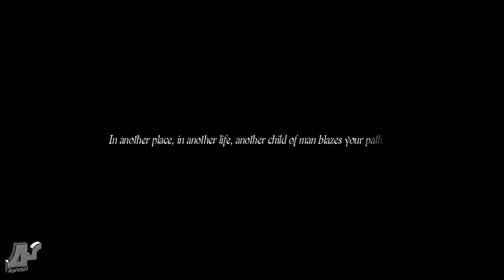The God of Highschool - Episode 5 Preview Discussion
Hope you guys enjoyed the video! have a nice day!

Add me on Discord (Catch me in a game!):
Aystogon#7623
(I post things here ;D)

(Temples of Legends)

🎮 What I'm doing/playing (Vaguest Description) 🎮
Dragon's Dogma[c] is an action role-playing hack and slash video game developed and published by Capcom for PlayStation 3 and Xbox 360 in 2012. An enhanced version subtitled Dark Arisen was released for the game's original consoles (2013), then later ported to Microsoft Windows (2016), PlayStation 4 and Xbox One (2017), and Nintendo Switch (2019).[1] Set in the high fantasy world of Gransys, the player takes on the role of a human protagonist dubbed the Arisen on a quest to defeat the dragon Grigori, a being said to herald the world's end, while uncovering a deeper conspiracy along the way.

The gameplay focuses on the Arisen—a customizable avatar—exploring Gransys completing quests and fighting monsters in real-time combat. The protagonist is accompanied by Pawns, characters who provide combat support and advice; the protagonist has one customized Pawn, and two additional Pawns either pre-set within the game or other customized Pawns shared by other players through an online lobby. Both standard combat and boss battles involve grappling with or climbing on enemies.

The design document for Dragon's Dogma was created by director Hideaki Itsuno in 2000 prior to working on Devil May Cry 2. Itsuno successfully pitched the project and production began in 2008. The 150-strong staff took inspiration from Western RPGs including The Elder Scrolls IV: Oblivion and Fable II. The music, led by Tadayoshi Makino and including contributions from Western composer Inon Zur, used on a full orchestra and focused on ambiance. Dark Arisen was designed to incorporate fan feedback and offer a complete experience for both old and new players.

The original version of Dragon's Dogma was praised by critics. Praise was given to the gameplay and the Pawn system, while the narrative was generally criticized as lacking. The Dark Arisen version was praised for its technical improvements and additional content. The original Dragon's Dogma sold over one million copies worldwide, and the different versions of Dark Arisen also met with positive sales. A Japan-exclusive massively multiplayer online role-playing game titled Dragon's Dogma Online released in 2015.

An original net anime adaptation is scheduled for a global September 17, 2020 release on Netflix.

🤓 Wanna know about me? (About me) 🤓
I'm Aystogon, pronounced as (Ace - toe - gone), or you can call me Ays/Ace. The Name was originally taken as a combination of Mystogan from Fairy Tail and Ace from One Piece. I enjoy making a videos about things I enjoy, such as Anime and Games. Some of the games that you can see me play often are Minecraft, League of Legends, Magic: the Gathering, and other similar MOBA's and Collectible Card Games. I enjoy watching anime that are shounen/fantasy adjacent. Sometimes I may review them, as I have before. While these are many of the things you may see on my channel, I'm willing to upload anything that may catch my eyes.

🏷️ Related Stuff (Ughhh, I might as well fill the space ;D) 🏷️